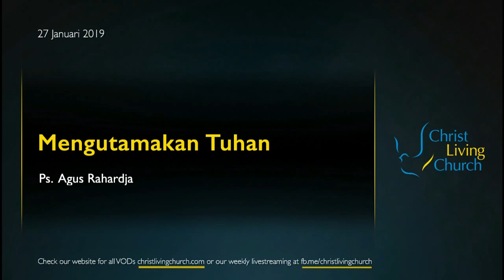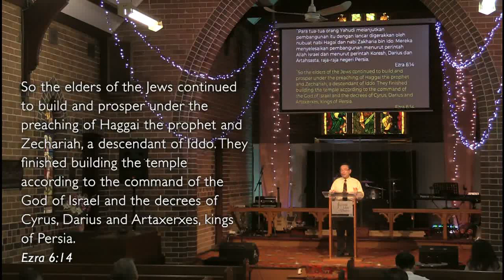Mengutamakan Tuhan - Kotbah Online CLC Ps. Agus Rahardja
Kotbah Online CLC - Mengutamakan Tuhan oleh Ps. Agus Rahardja
2019 Januari 27

Share bagikan kotbah online video ini sebagai berkat kepada keluarga atau teman Anda